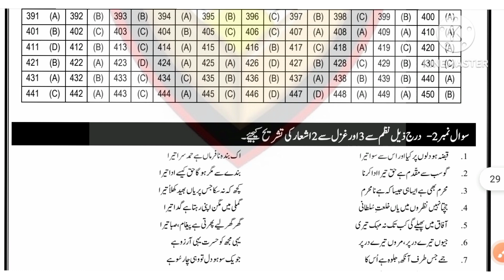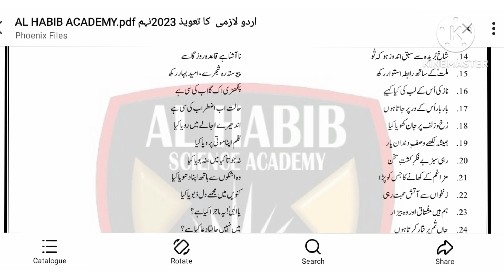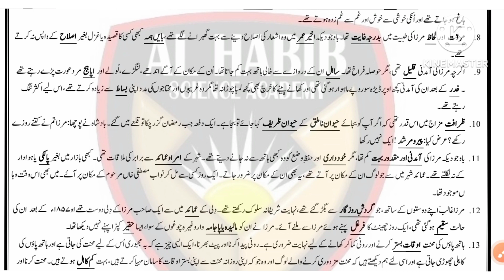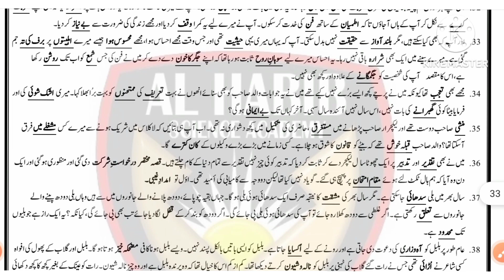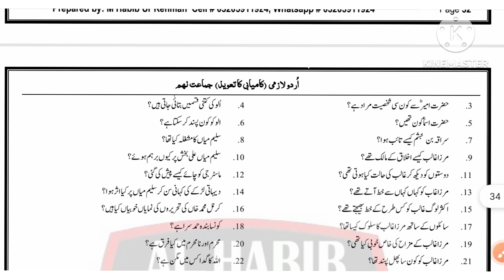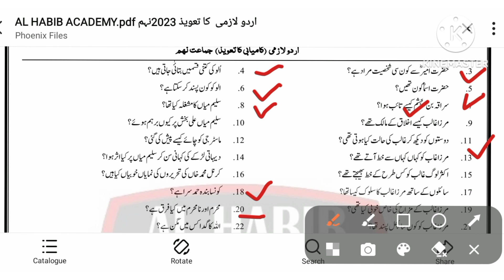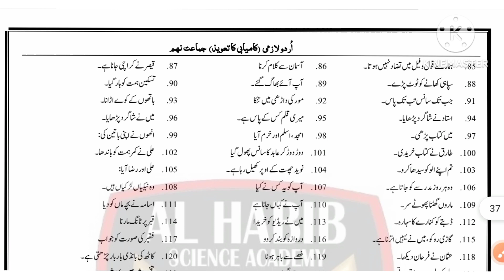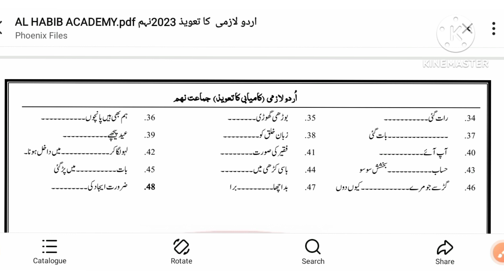9th class Urdu guess paper 2023/class 9th Urdu guess paper 2023/Urdu class 9th guess paper 2023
THIS video is about to 9th class Urdu guess paper 2023/9th class Urdu paper 2023/9th guess paper 2023
9th class Urdu guess paper 2023/class 9th Urdu guess paper 2023/Urdu class 9th guess paper 2023.